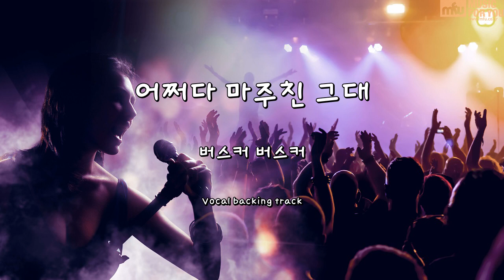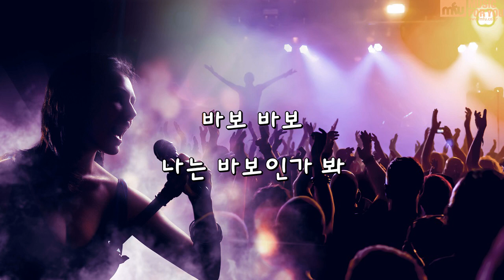어쩌다 마주친 그대-(Instrumental & Lyrics)